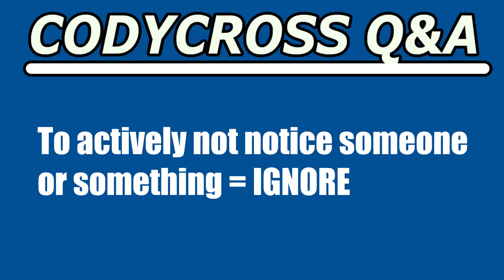To actively not notice someone or something (CodyCross Crossword Answer)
To actively not notice someone or something answer